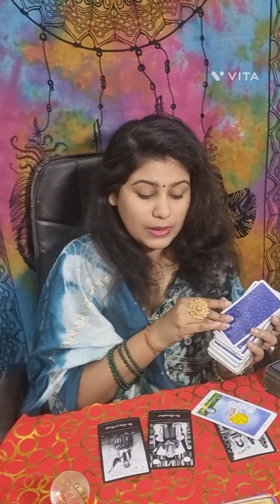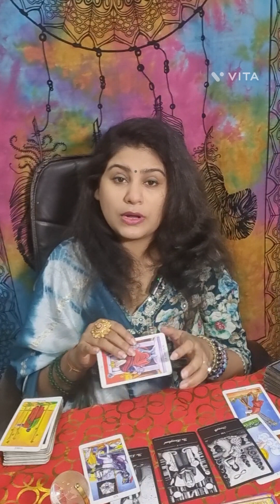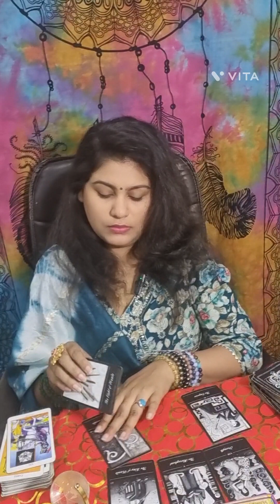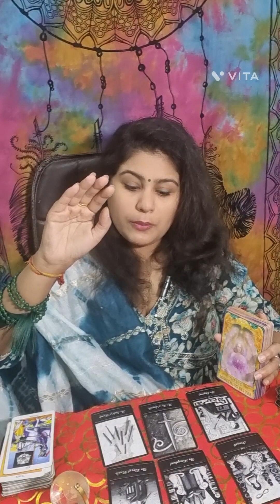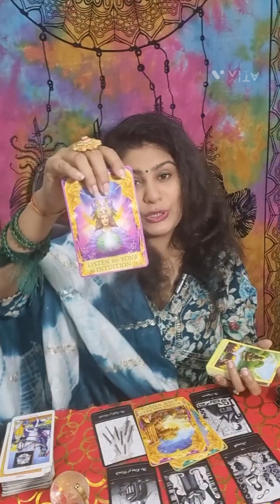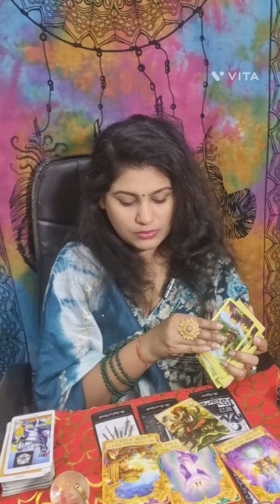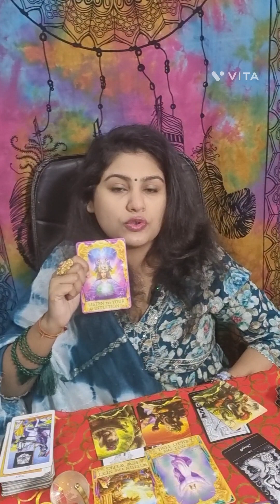Virgo||kanya||2024prediction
Hi, everyone Silky Singh this side tarot card reader, spell caster, and numerologist. This is the General 2024 prediction